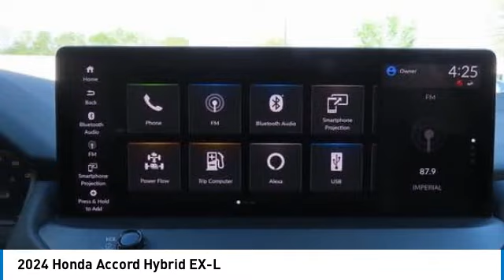2024 Honda Accord Hybrid Nanuet NY RA054316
2024 Honda Accord Hybrid EX-L

Radiant Red Metallic 2024 Honda Accord Hybrid EX-L FWD eCVT 2.0L 16V DOHCbrbrRecent Arrival! 51/44 City/Highway MPG